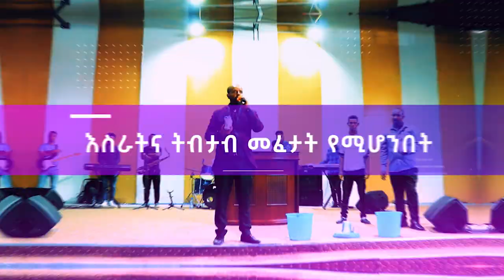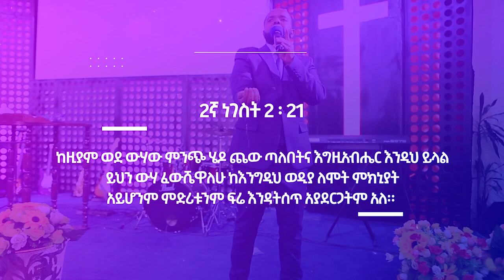በጨው ላይ የሚጸለይበት አስደናቂ ጊዜ በድሬዳዋ አጥቢያ የፊታችን ዓርብ የካቲት 11